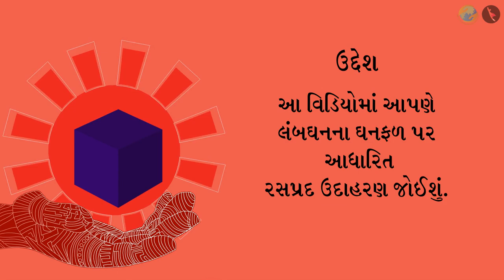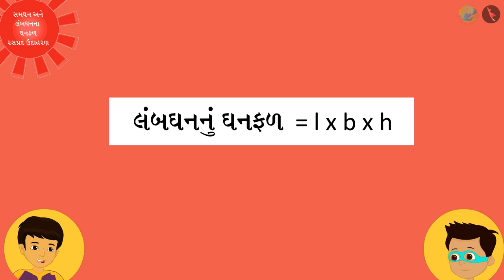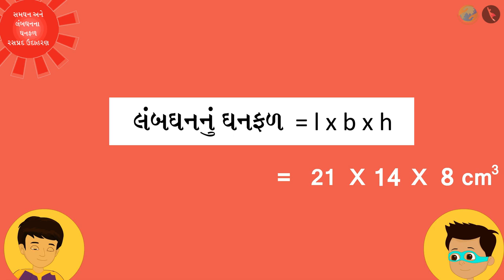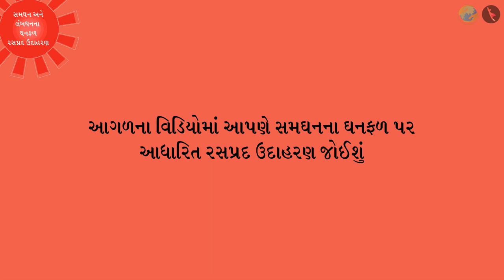સમઘન અને લંબઘનનું ઘનફળ ભાગ ૨/૩ | Volume of a Cube and Cuboid